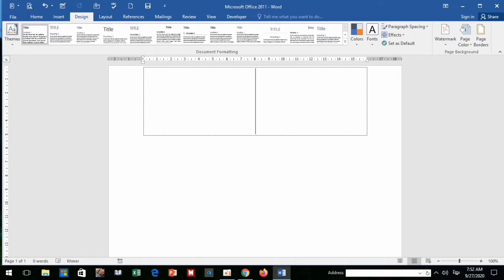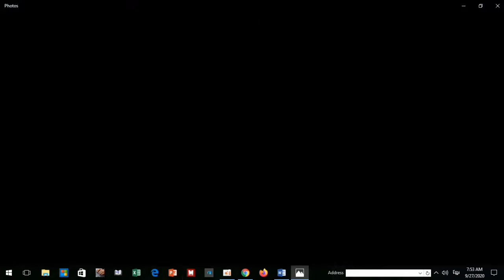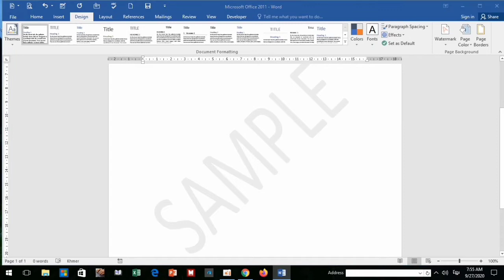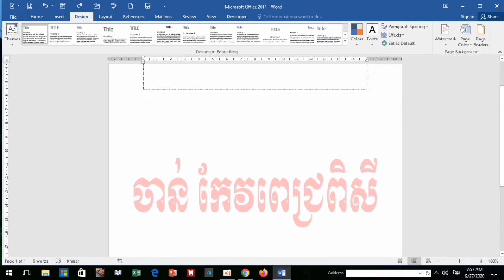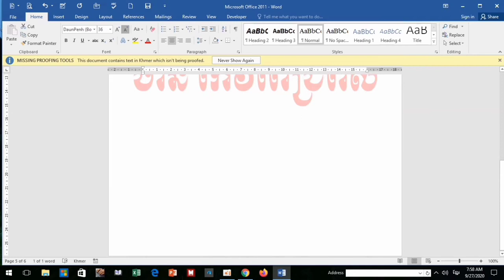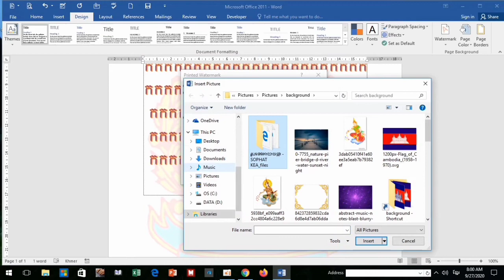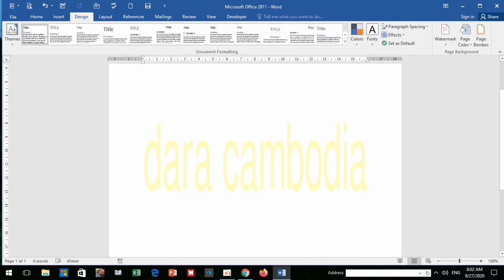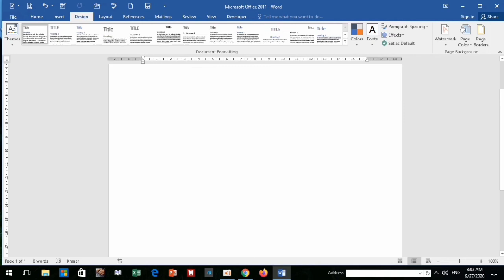មេរៀនទី៩៖ Microsotf Word 2016/ Watermark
រៀនកុំព្យូរទ័រជាមួយមេរៀនថ្មីៗ លោកអ្នកនឹងឆាប់បានចេះយ៉ាងឆាប់រហ័ស